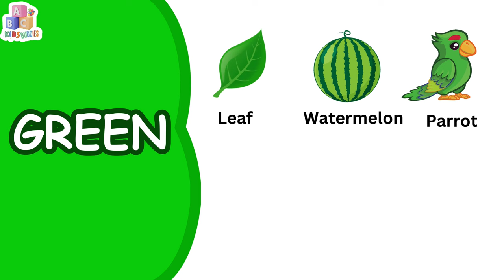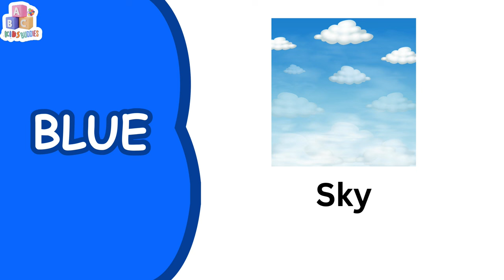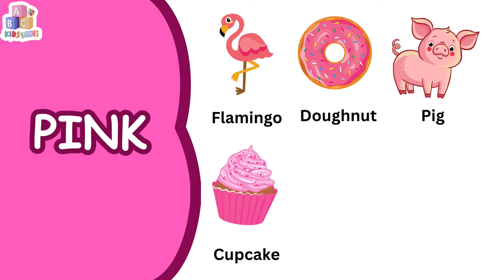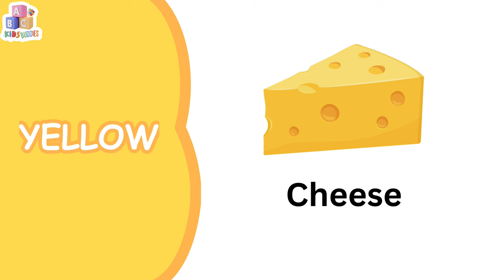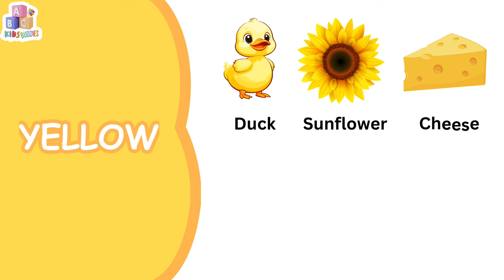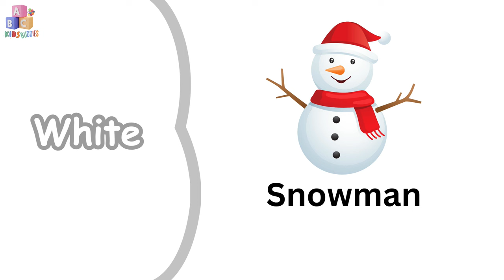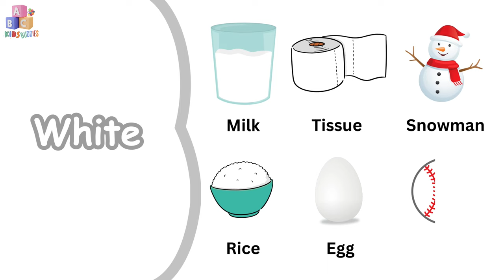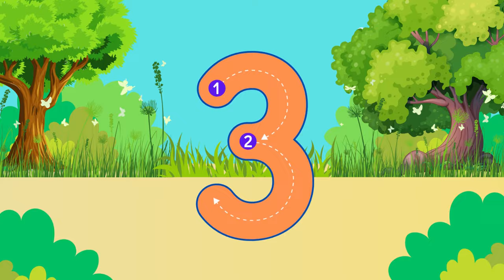ABC song | nursery rhymes for Toddlers | abc phonics song for toddlers | a for apple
Phonics Sounds of Alphabet A to Z / A for Apple /

ABC kids buddies